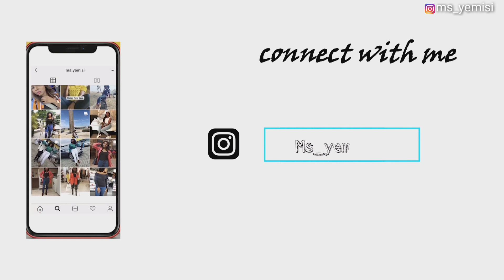Sohyang: Don't forget me & Dream 소향 - 잊지말아요 & 꿈 || REACTION